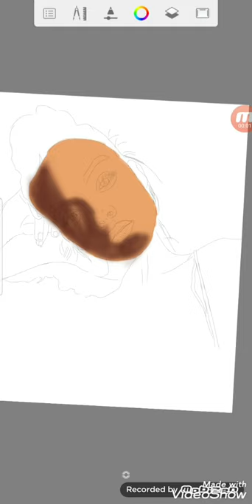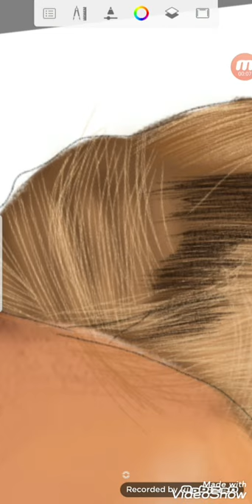Drawing-Anna zak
The background song of chris brawon-crib perty
Instegram--screen_art_pro